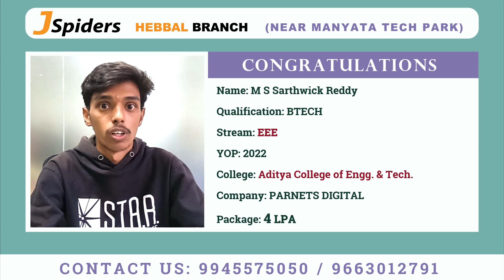Successfully Placed | From Jspiders Hebbal | M. S. Sarthwick Reddy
The student has Got Placed as a React JS Developer, He is sharing his feedback about the Trainers, HRs, and his experience in JSpiders Hebbal Branch.